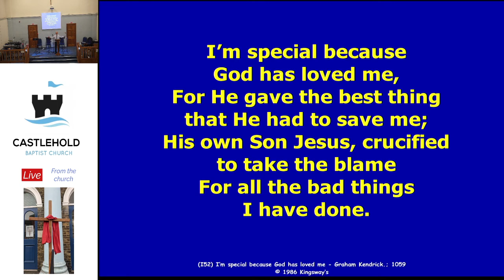Castlehold Baptist Church: Sermon from Nigel Cox 24/10/2021.